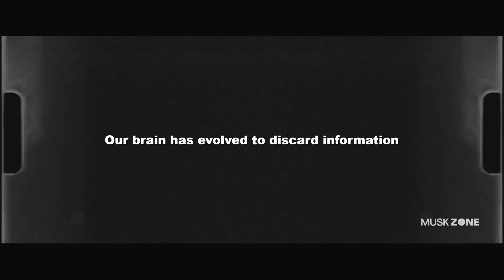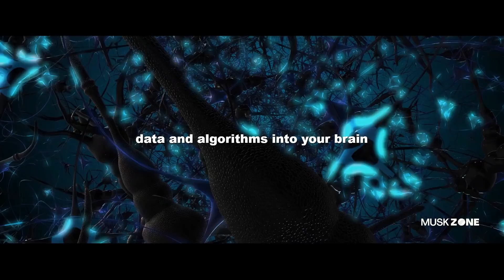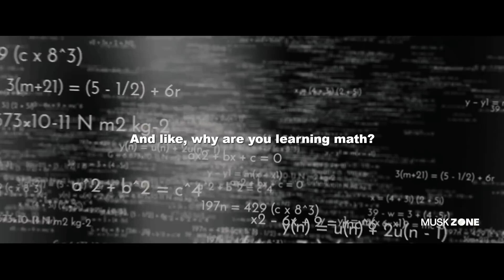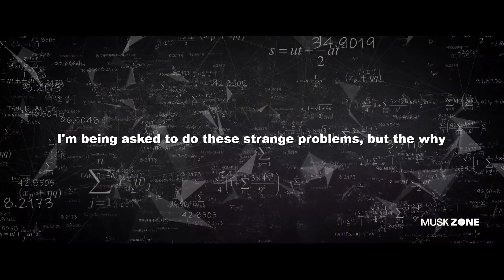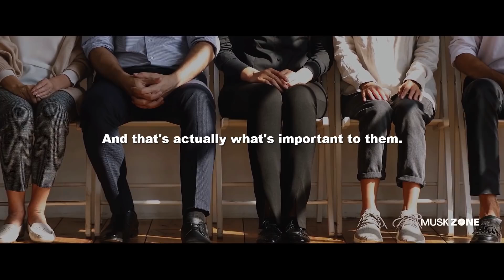Elon Musk - How To Learn Anything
In this video, Elon Musk shares his secrets on how to learn anything. Get motivated and learn how to become unstoppable in your education and life!